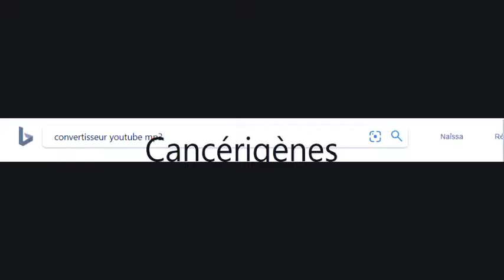massisméya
wont tell dealer